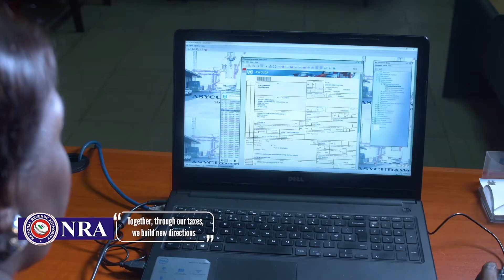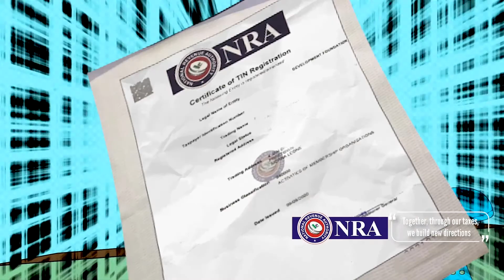Episode 21: She is Henrietta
My guest Hentietta Mbawah made it to Freetown from her hometown in Bo with just Le15,000 and in a wood truck. Very few people get to ever open up about the struggles and realities of being a sexual assault/rape survivor but she opens up on this dark moment of her life on the show.
She embodies the empowered, resilient and vivacious woman that we have all come to love! She continues to be a strong voice advocating against teenage pregnancy,  substance abuse, youth violence and a host of other social issues.
She's today undisputedly one of Sierra Leone's best acts..

You Think You Know Her? Think Again!

Don't miss this tell it all broadcasting tonight at 8pm on our YouTube Channel - On the Spot with Stella and on
on AYV TV Channel 33

Together Through Our Taxes, We Build New Directions'